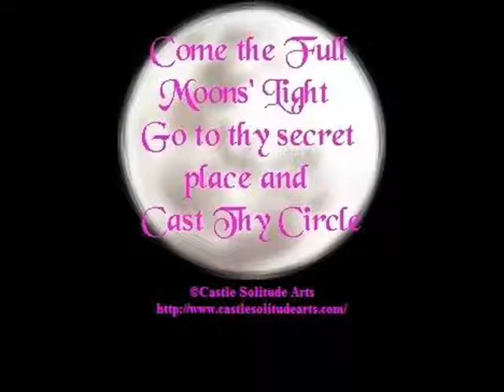wiccan images.wmv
This is my first atempt at making a video. Hope you enjoy it!